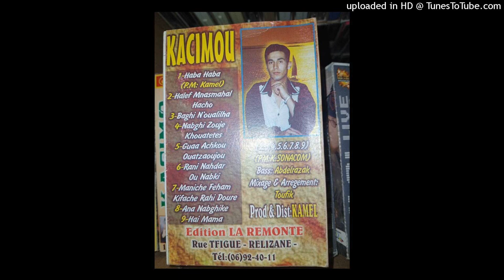KACIMO - 07-HAI MAMA